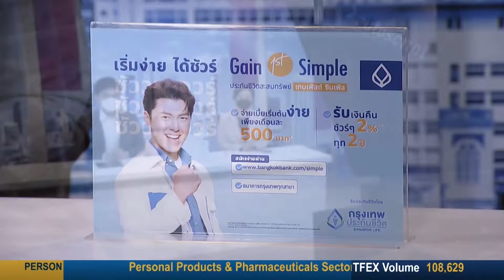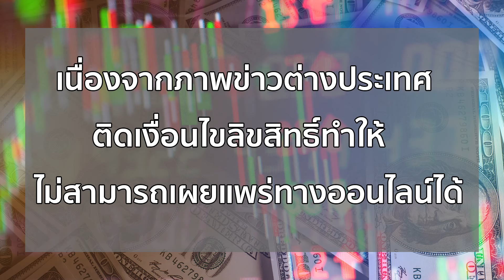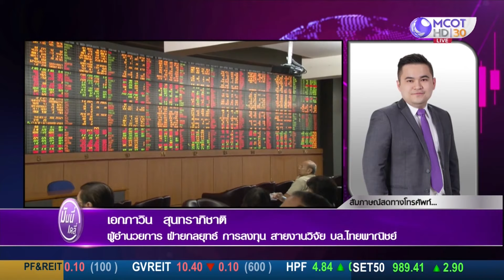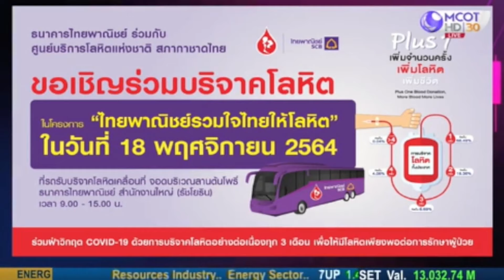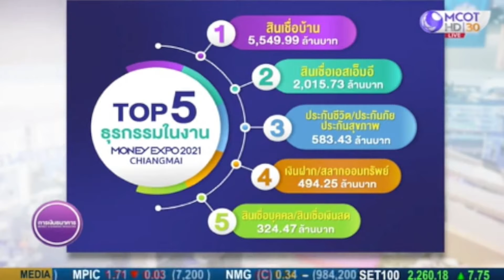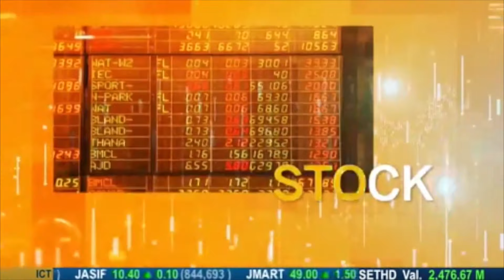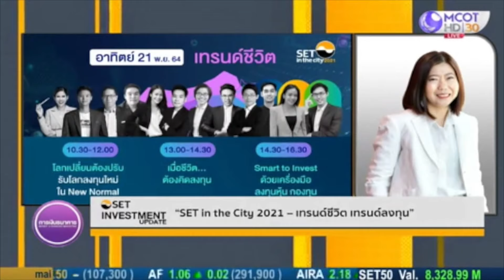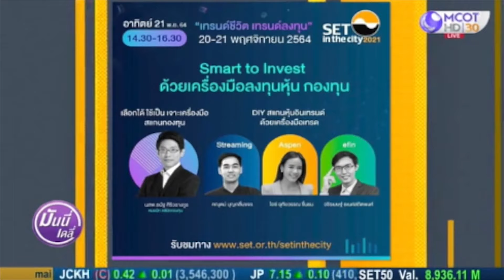หุ้นไทยแนวโน้มไซด์เวย์ ยังไร้ปัจจัยใหม่-ทิศทางเงินบาทแข็งค่า | 17 พ.ย. 64 | Money Daily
หุ้นไทยแนวโน้มไซด์เวย์ ยังไร้ปัจจัยใหม่-ทิศทางเงินบาทแข็งค่า